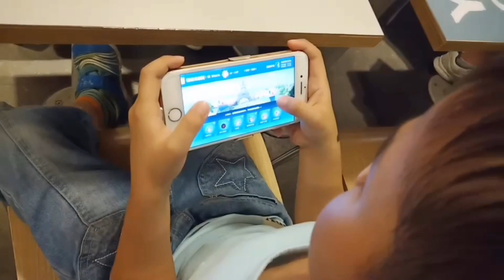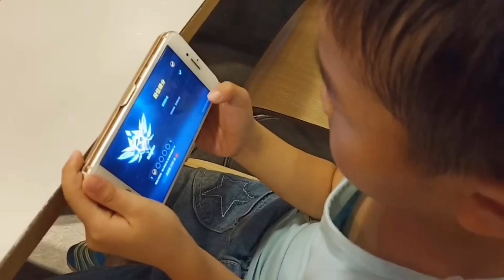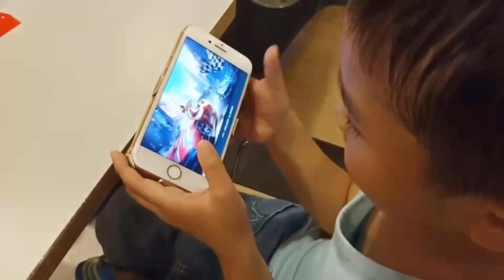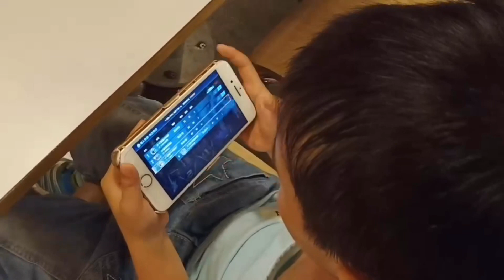極速領域小草迷～五歲威威挑戰鑽石三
關鍵第三局～開賽就被撞到牆角～墊底了！是否還能晉級呢😳